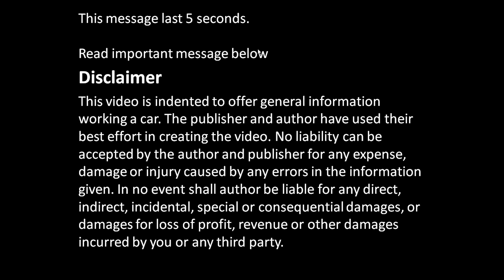How to assemble engine VVTi Toyota Part 8: Add oil to connection rods bearings